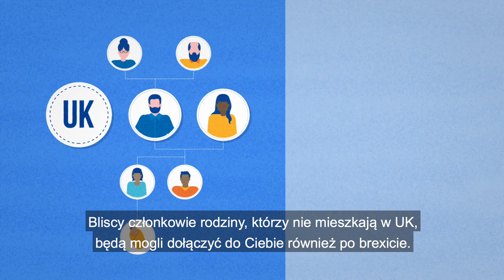POLISH Families and Students in the UK: your Rights after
Rodziny i studenci.

Brexit doprowadził do niepewności w życiu wielu obywateli UE i ich rodzin w Wielkiej Brytanii (UK). Unia i UK porozumiały się co do ochrony praw obywateli. Porozumienie dotyczy Ciebie i Twojej rodziny, jeśli mieszkaliście w UK przed datą brexitu (tj. przed końcem okresu przejściowego, 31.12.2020). Musicie jednak wystąpić o jeden z dwóch nowych statusów: „status osoby osiedlonej” lub „wstępny status osoby osiedlonej”. Którzy członkowie rodziny są objęci porozumieniem? Wszyscy, którzy obecnie mieszkają w UK, w tym bliska rodzina – małżonkowie, zarejestrowani partnerzy, dzieci i wnuki pozostające na Twoim utrzymaniu lub poniżej 21 roku życia. Dotyczy to też pozostających na Twoim utrzymaniu rodziców, dziadków, wujostwa i rodzeństwa. Bliscy członkowie rodziny, którzy nie mieszkają w UK, będą mogli dołączyć do Ciebie również po brexicie. Jednak muszą oni być członkami Twojej rodziny w momencie brexitu oraz pozostawać nimi, gdy zdecydują się na przyjazd do UK. Twoje dzieci zawsze będą mogły z Tobą mieszkać lub dołączyć do Ciebie, niezależnie od daty lub miejsca ich narodzin.